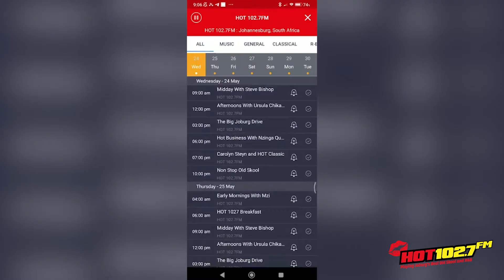The Hot 102.7FM app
Get ready to carry Joburg’s Best Old Skool and R&B with you wherever you go! Stream Hot 102.7FM live, anytime, anywhere! 🎧📲💥